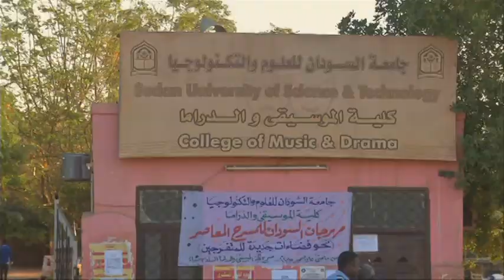تقرير الفرنسية ٢٤ - هجرة اساتذة الجامعات